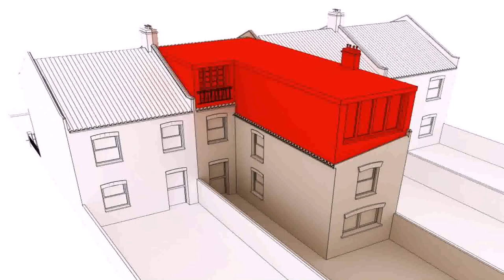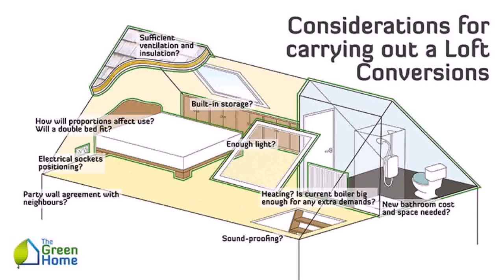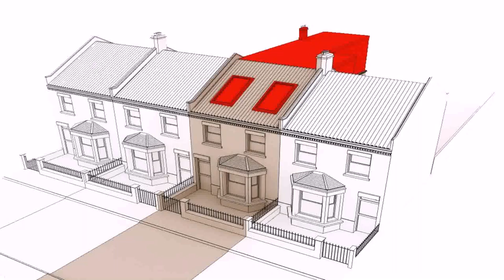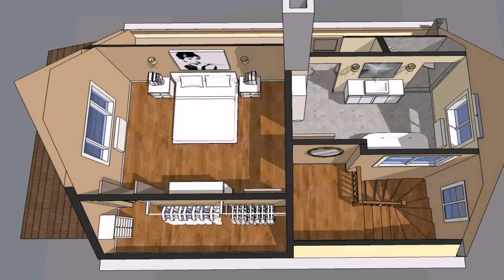Buy Car NY 5% DP